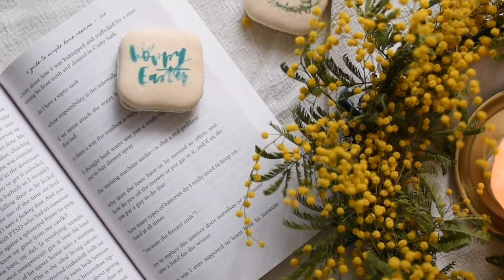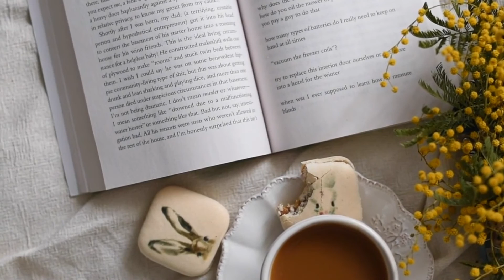I dont remember ever having finished a book | Concerteer Jazz For Weekend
CONCERTEER is a group of musicians who create piano music for relaxation. We are based in Russia, but our songs are available to anyone around the world. Our team strives to keep up with the latest trends in modern music and offer only the best quality of products, so that each person can feel peace and enjoy their favorite tunes. All the melodies on our website are created by us daily, which makes CONCERTEER really special because it's all original content! You can also find inspirations from friends on our site through social media - this helps them grow as well! We love creating music - it's one of life's simplest pleasures for us!

0:00 Then die like shadows on the deep
2:41 There is a beautiful spirit breathing now
5:36 Then he struck a warrior from his horse
8:32 Then High Heaven will reward you
11:27 Then shall thy ravisht soul inspired bee
13:38 There have been men who sank down into Hell
16:19 Then poets praise in sonnets neat
19:12 Thence will the breeze of evening bring
21:56 Then soon as with the sign of holy cross
24:46 Then from his loftie stand on that high Tree
27:35 Then softly whistling to Tydides gave
30:33 Then through my brain the thought did pass
33:29 Then we was shifted to Neemuch
36:11 Then soon as with the sign of holy cross
39:00 Then noble Angad spake to cheer
41:42 There is a bird that comes and sings
44:25 There he knocked at his owne windowe
47:15 Then the aged Vaeinaemoeinen
49:55 Then through my brain the thought did pass
52:51 Then ever shall the day that led me here
55:35 Then swimming away
58:28 Then High Heaven will reward you
1:01:23 There I also heard the daughters
1:04:04 Then with her living freight
1:06:50 Then in his hands a chalice deep and wide
1:09:40 Then ever shall the day that led me here
1:12:24 There a head of clover dawned
1:15:20 Then soon as with the sign of holy cross
1:18:09 Then into England straight he came
1:21:01 Then our wedding day in the spirit land
1:23:41 Then come to me and make your troth
1:26:27 There he knocked at his owne windowe
1:29:17 There is a beautiful spirit breathing now
1:32:13 Then the curtain of the doorway
1:35:07 Then hath the day arisen of our defeat
1:37:49 Then hath the day arisen of our defeat
1:40:31 Then come to me and make your troth
1:43:17 Then Telemachus went out of the court to the place where the